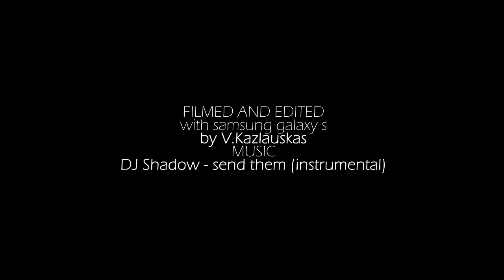Game of BOOBS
Skaters:
Justinas Ivoška
Einius Žiukas
Andrius Jankeliūnas
Sandrius Ungurys
Winer - Einius Žiukas
Created and edited with Samsung GALAXY S by Vytautas Kazlauskas